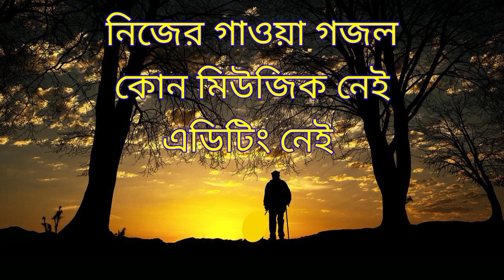আমি এতিম হয়ে কাঁদি না কেন তোমরা বলতে পারো | Ami Atim Hoye Kadi Na Keno | Md Rubel | বাংলা গজল